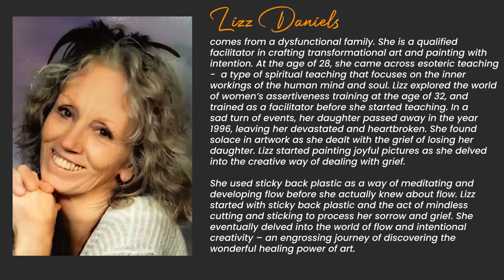PODCAST - EPISODE 9 - ‘Slaying the dragon with Elizabeth Ellen – with guest Lizz Daniels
Find the new episode of “ Slaying the dragon “ with myself Elizabeth Ellen from Empowered Alchemy with guest Lizz Daniels as she talks about her raw, wild, and real journey on how she discovered the hero within herself and came out of a traumatized past to where she is today.

Lizz Daniels comes from a dysfunctional family. She is a qualified facilitator in crafting transformational art and painting with intention. At the age of 28, she came across esoteric teaching - a type of spiritual teaching that focuses on the inner workings of the human mind and soul. Lizz explored the world of women’s assertiveness training at the age of 32, and trained as a facilitator before she started teaching. In a sad turn of events, her daughter passed away in the year 1996, leaving her devastated and heartbroken. She found solace in artwork as she dealt with the grief of losing her daughter. Lizz started painting joyful pictures as she delved into the creative way of dealing with grief. She used sticky back plastic as a way of meditating and developing flow before she actually knew about flow. Lizz started with sticky back plastic and the act of mindless cutting and sticking to process her sorrow and grief. She eventually delved into the world of flow and intentional creativity – an engrossing journey of discovering the wonderful healing power of art. The sacred feminine came into her life in 2016 with Flora, then came Shiloh and Michal, all busy in the world of art. In the year 2019, she discovered her trusted partner was having an affair. She managed to cope with betrayal by expressing her emotions through art. In 2020, during the COVID-19 pandemic, she rose to fame through her artwork, ‘Hats in a Pandemic’. Lizz is still on the path, always on the path, a truth seeker, working with her shadow stuff .

YouTube link, Social Media links, – Facebook, Instagram, Linkedin, Tiktok etc

Getting up close and personal with Elizabeth Ellen from Empowered Alchemy ™